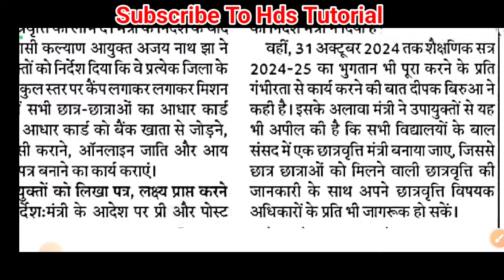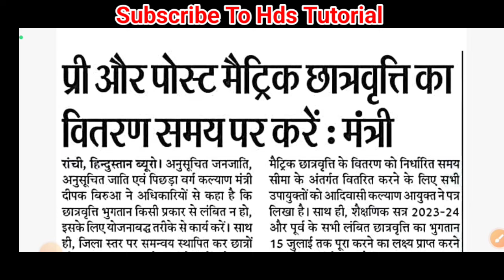15 जुलाई से पहले मिलेगा छात्रवृति | झारखंड सरकार ने दिया आदेश | pre and post matric scholarship 2024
pre matric scholarship and post matric scholarship 2024

Jharkhand pre matric scholarship 2024
Jharkhand post matric scholarship 2024
Jharkhand pre matric scholarship
Jharkhand post matric scholarship

 और पोस्ट मैट्रिक छात्रवृत्ति का वितरण समय पर करें : मंत्री

रांची, हिन्दुस्तान ब्यूरो। अनुसूचित जनजाति, अनुसूचित जाति एवं पिछड़ा वर्ग कल्याण मंत्री दीपक बिरुआ ने अधिकारियों से कहा है कि छात्रवृत्ति भुगतान किसी प्रकार से लंबित न हो, इसके लिए योजनाबद्ध तरीके से कार्य करें। साथ ही, जिला स्तर पर समन्वय स्थापित कर छात्रों को छात्रवृत्ति का लाभ दें। मंत्री के निर्देश के बाद आदिवासी कल्याण आयुक्त अजय नाथ झा ने उपायुक्तों को निर्देश दिया कि वे प्रत्येक जिला के सभी संकुल स्तर पर कैंप लगाकर लगाकर मिशन मोड़ में सभी छात्र-छात्राओं का आधार कार्ड बनाने, आधार कार्ड को बैंक खाता से जोड़ने, केवाईसी कराने, ऑनलाइन जाति और आय प्रमाण पत्र बनाने का कार्य कराएं।

उपयुक्तों को लिखा पत्र, लक्ष्य प्राप्त करने का निर्देशः मंत्री के आदेश पर प्री और पोस्ट

मैट्रिक छात्रवृत्ति के वितरण को निर्धारित समय सीमा के अंतर्गत वितरित करने के लिए सभी उपायुक्तों को आदिवासी कल्याण आयुक्त ने पत्र लिखा है। साथ ही, शैक्षणिक सत्र 2023-24 और पूर्व के सभी लंबित छात्रवृत्ति का भुगतान 15 जुलाई तक पूरा करने का लक्ष्य प्राप्त करने का निर्देश मंत्री ने दिया है। वहीं, 31 अक्टूबर 2024 तक शैक्षणिक सत्र

2024-25 का भुगतान भी पूरा करने के प्रति गंभीरता से कार्य करने की बात दीपक बिरुआ ने कही है। इसके अलावा मंत्री ने उपायुक्तों से यह भी अपील की है कि सभी विद्यालयों के बाल संसद में एक छात्रवृत्ति मंत्री बनाया जाए, जिससे छात्र छात्राओं को मिलने वाली छात्रवृत्ति की जानकारी के साथ अपने छात्रवृत्ति विषयक अधिकारों के प्रति भी जागरूक हो सकें।